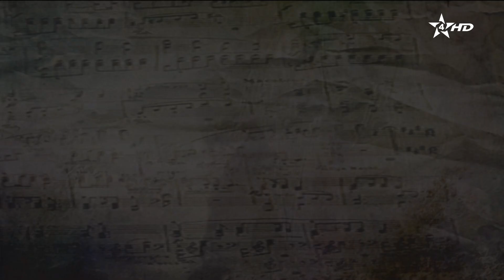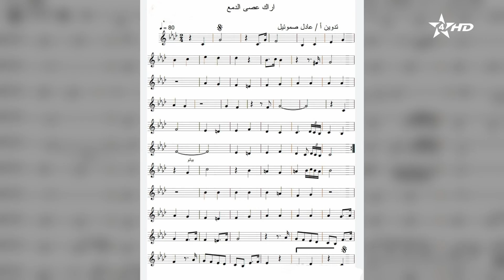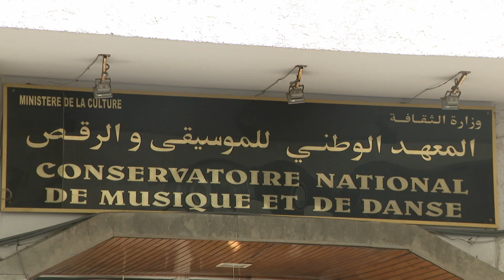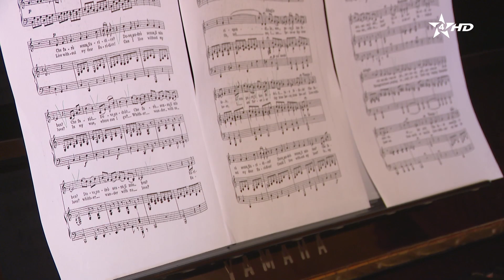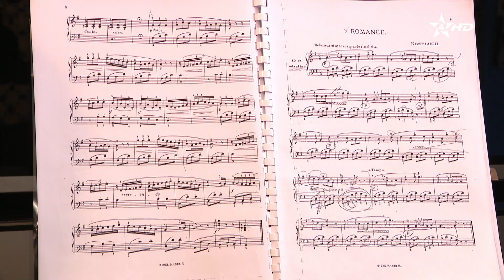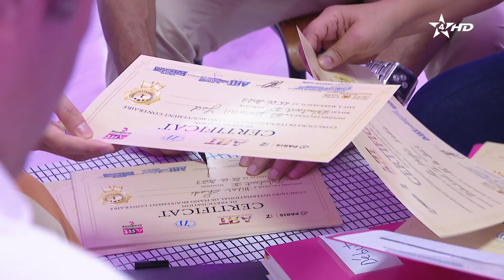يا موجة غني ـ البيانو في المغرب